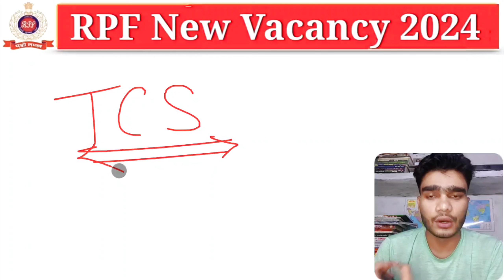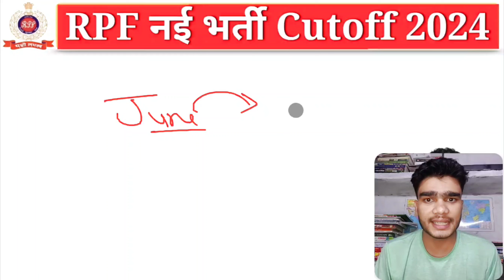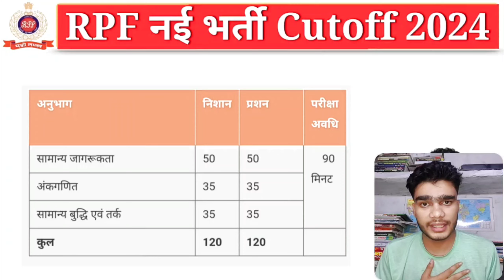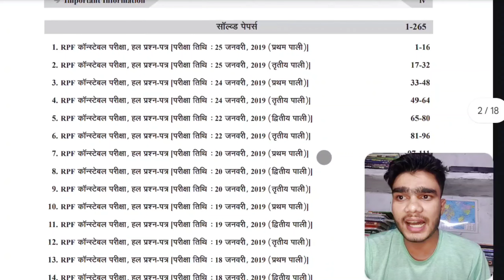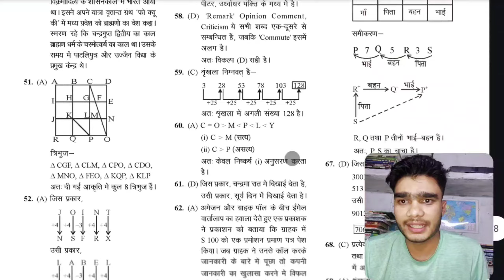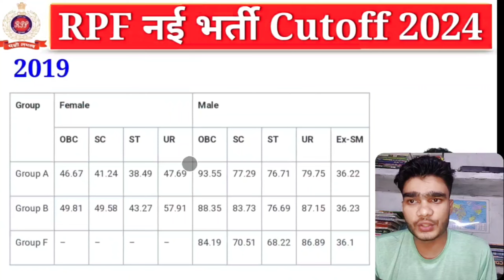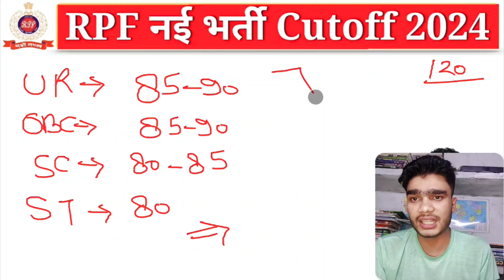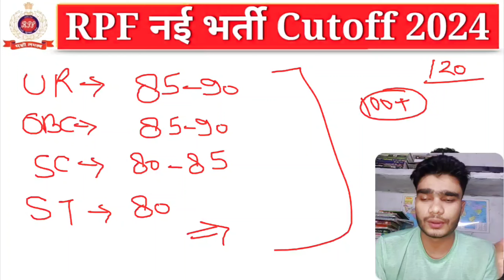RPF Exam Date 2024 | RPF SI CONSTABLE Cutoff 2024 | Railway RPF Exam Kab Hoga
RPF Constable Solved Paper – Buy

Welcome to Topper Gyan Academy, your ultimate destination for All government exam preparation. Are you ready to ace your upcoming exams with confidence?

Whether you're preparing for UP Police Constable, UP SI, UPSSSC, UPPSC, or any other state-level exam, we've got you covered. Our carefully curated curriculum focuses on key concepts, exam patterns, and strategies to help you excel.